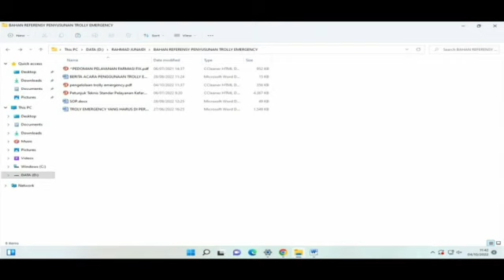NDH 30_apt.Rahmad Junaidi, S.Farm_RSUD Teuku Umar_Gelombang 1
Video Kegiatan Aktualisasi dan Habituasi Peserta Latsar CPNS Golongan III Angkatan V Tahun 2022. BPSDM Aceh Pola Kemitraan dengan BKPSDM Kabupaten Gayo Lues